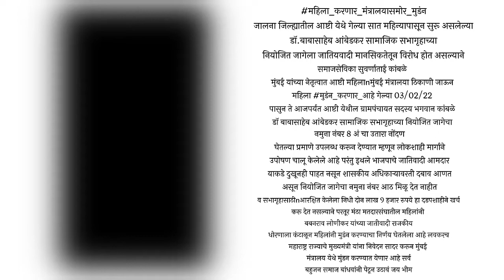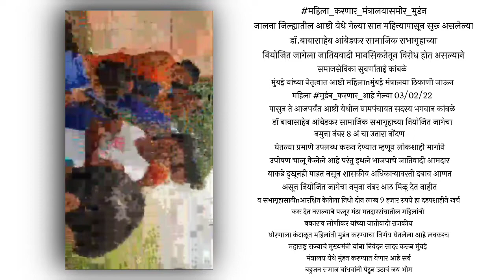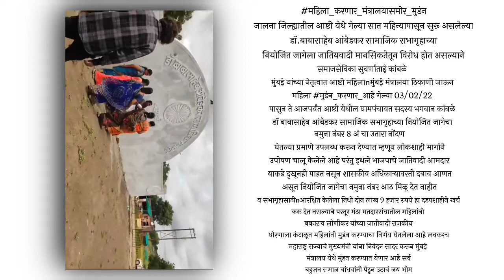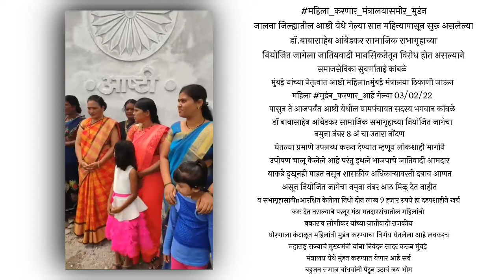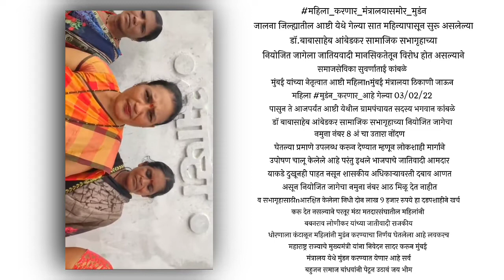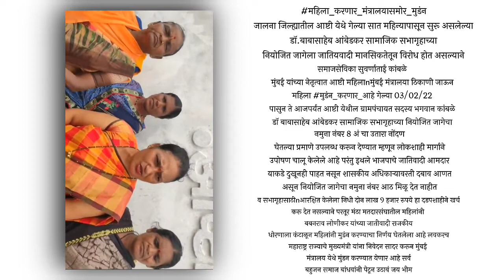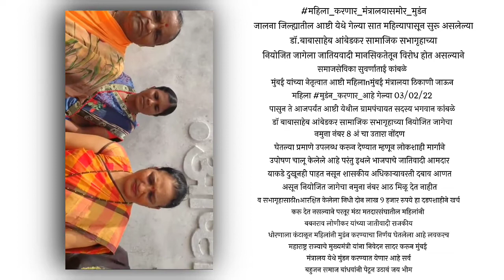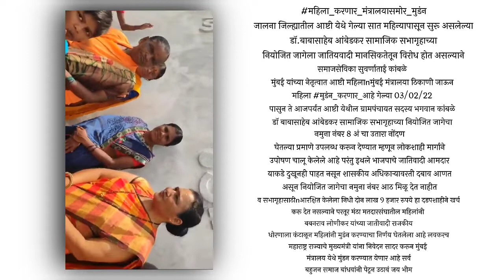मुंडन करून महिला करणार आंदोलन । ड्रा. बाबासाहेब आंबेडकर सामाजिक सभागृह आष्टी आंदोलन।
जालना जिल्ह्यातील आष्टी येथे गेल्या सात महिन्यापासून सुरू असलेल्या डॉ.बाबासाहेब आंबेडकर सामाजिक सभागृहाच्या नियोजित जागेला जातियवादी मानसिकतेतून विरोध होतअसल्याने समाजसेविका सुवर्णाताई कांबळे मुंबई यांच्या नेतृत्वात आष्टी महिला मुंबई मंत्रालया ठिकाणी जाऊन महिला मुडंन_करणार_आहे गेल्या 03/02/22 पासुन ते आजपर्यंत आष्टी येथील ग्रामपंचायत सदस्य भगवान कांबळे डॉ बाबासाहेब आंबेडकर सामाजिक सभागृहाच्या नियोजित जागेचा नमुना नंबर 8 अं चा उतारा नोंदण घेतल्या प्रमाणे उपलब्ध करून देण्यात म्हणून लोकशाही मार्गाने उपोषण चालू केलेले आहे परंतु इथले भाजपाचे जातिवादी आमदार याकडे दुखूनही पाहत नसून शासकीय अधिकाऱ्यावरती दबाव आणत असून नियोजित जागेचा नमुना नंबर आठ मिळू देत नाहीत व सभागृहासाठी आरक्षित केलेला निधी दोन लाख 9 हजार रुपये हा दडपशाहीने खर्च करू देत नसल्याने परतूर मंठा मतदारसंघातील महिलांनी बबनराव लोणीकर यांच्या जातीवादी राजकीय धोरणाला कंटाळून महिलांनी मुडंन करण्याचा निर्णय घेतलेला आहे लवकरच महाराष्ट्र राज्याचे मुख्यमंत्री यांना निवेदन सादर करून मुंबई मंत्रालय येथे मुंडन करण्यात येणार आहे सर्व बहुजन समाज बांधवांनी पेटून उठावं जय भीम

Jay bhim, babasaheb ambedkar, bhim geet, ambedkar song.

आप और सोशल नेटवर्क से हमारे साथ जुड़ सकते है...।